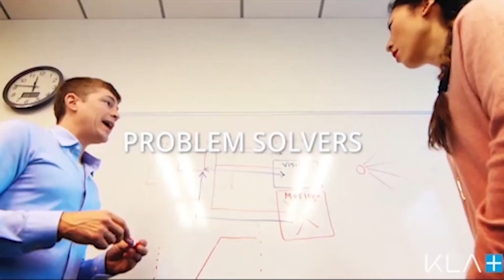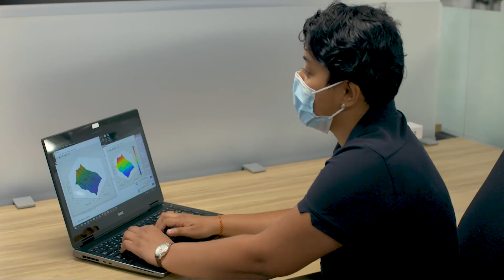A2 Tech Trek 2020 Spotlight: KLA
We research, develop, and manufacture the world's most advanced inspection and measurement equipment for the semiconductor and nanoelectronics industries.